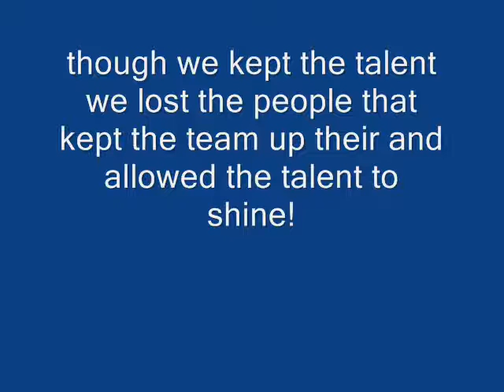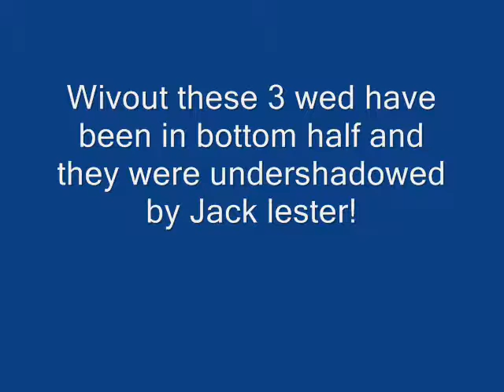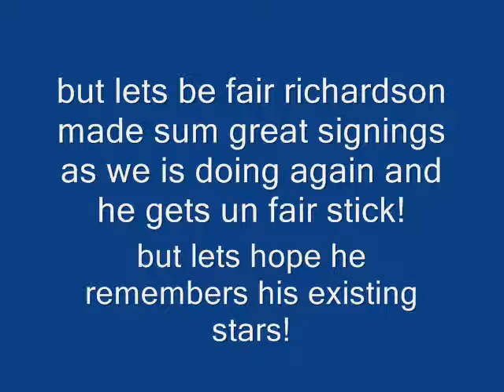Janos kovacs steve fletcher leven chesterfield f.c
Chesterfield f.c
Spireites